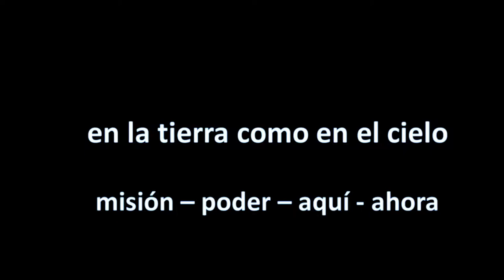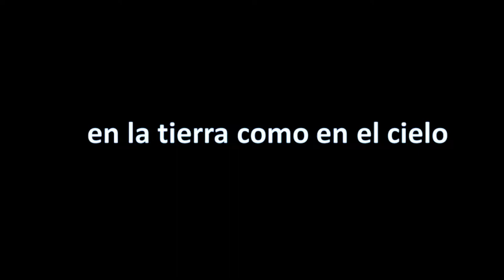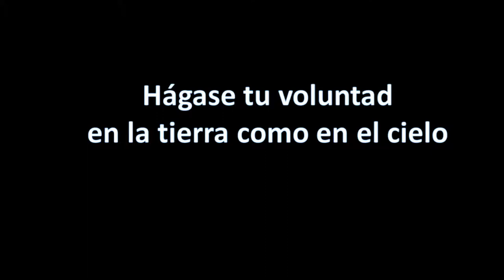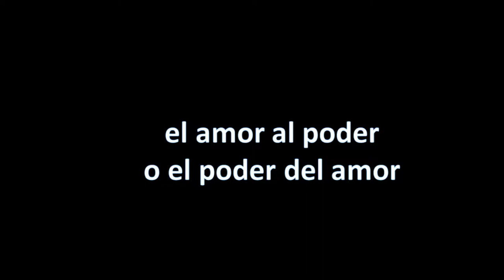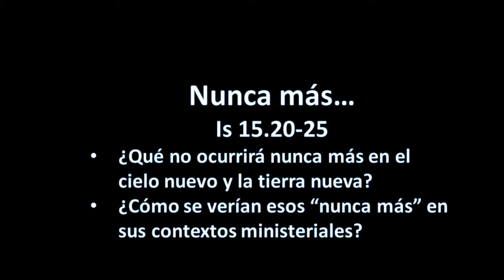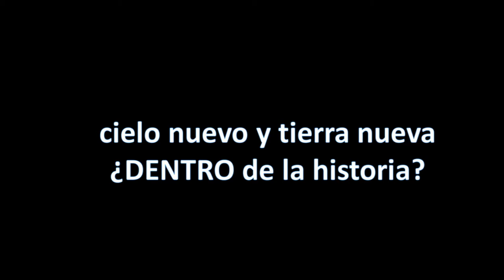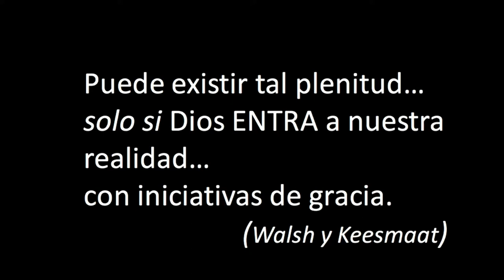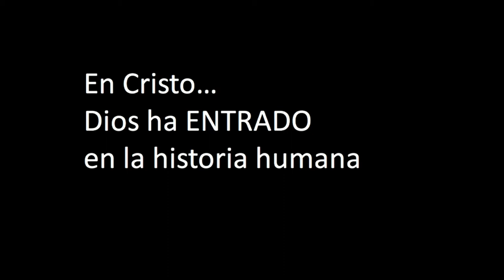UofN Workshop 2017 Session 03 - Ruth Padilla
Live from San Jose - Costa Rica